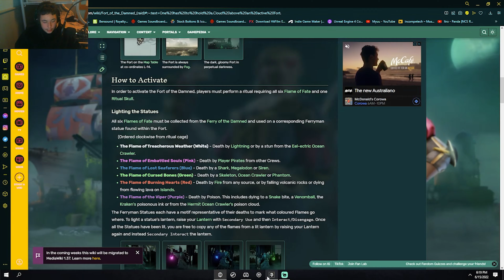sea of idiots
00:00 intro
00:33 saving captain jack
14:52 attacking a Skelton fort
24:53 helping some strangers
29:31 the fort of the dammed
36:12 WHERE BEING ATTACKED!